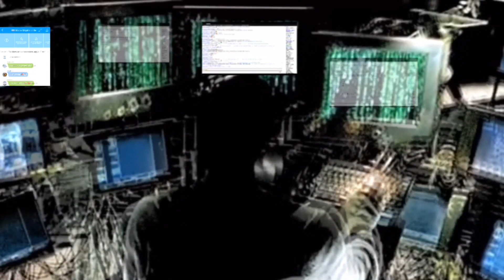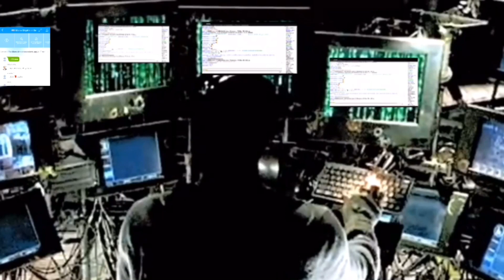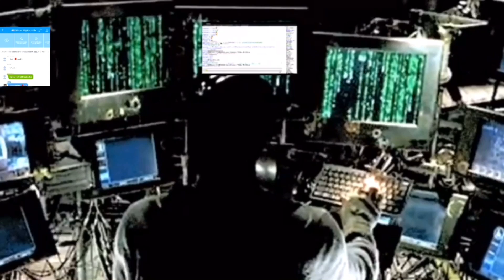Bien lire ‏‏بيان لير ‏الجزء الخامس